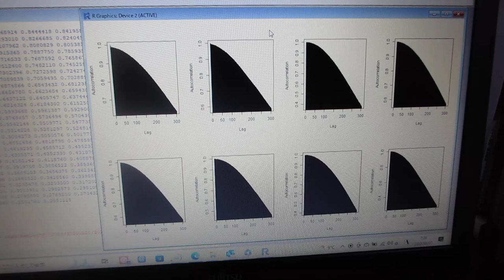超音波の音圧データ解析から、新しい超音波利用を導く（音圧データ解析：自己相関）